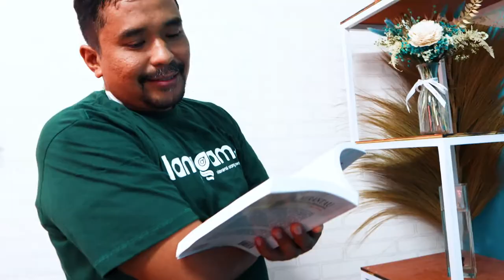Indira Suryani, Srikandi Pembela HAM dari Sumatra Barat